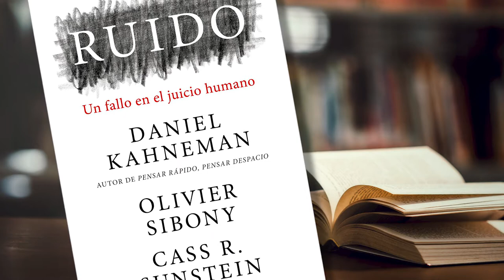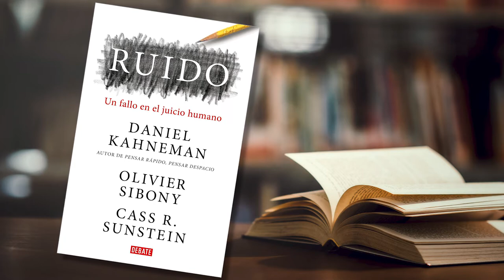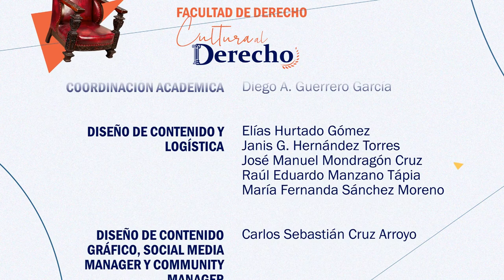40.- 12 Hombres en pugna | Cultura al Derecho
En esta emisión de Cultura al Derecho, Diego A. Guerrero y Melchor Sánchez Mendiola  hablan de la película "12 hombres en pugna" y la representación que esta cinta hace de la realidad en el mundo de los abogados.

Sinopsis: El liderazgo en la sociedad puede ser innato o adquirido, pero ciertamente un líder debe cumplir con características específicas para poder influir en las tomas de decisiones colectivas. Un líder emergente suele cubrir los requisitos y su opinión puede llevar a la sociedad a decisiones inesperadas sin siquiera saberlo.

Conducción: Diego A. Guerrero García
Invitado: Dr. Melchor Sánchez Mendiola
Realización y Postproducción: Miriam S. Gallegos Muñoz
Diseño Original de Imagen: Andrea Hernández Ulloa, N. Jacqueline Garrido Castillo
Música Original: José Mondragón
Ingeniería en estudio: Amado J. García Solís